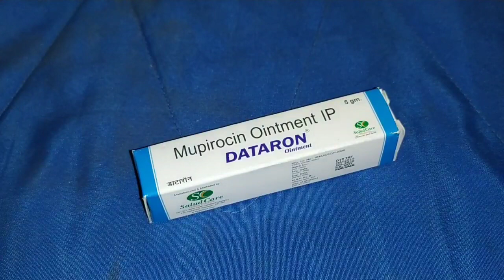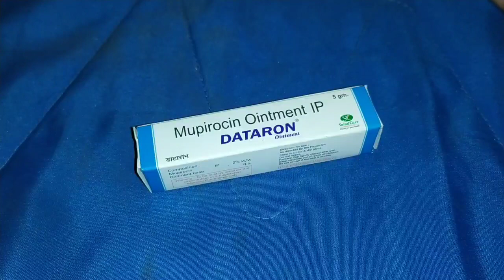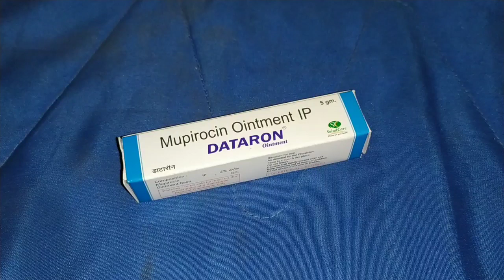सर्जरी और फोड़े फुंसी में इस्तेमाल किया जाने वाला बेस्ट मेडिसिन।। Dataron Ointment Review in Hindi ।।